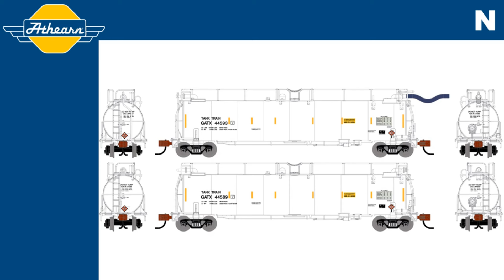Athearn January 2024 Announcement Athearn N GATX 23k Tank Train Tank Car